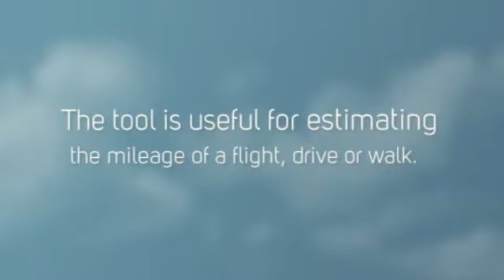Distance Between Two Locations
Google Maps Distance could compute ranges and instructions. The function appears to work the majority of the moment. A Google map offers you both satellite sights and also street degree images. From driving instructions to holiday preparing or discovering a business, they supply it all. for more information on Distance Between Two Locations.